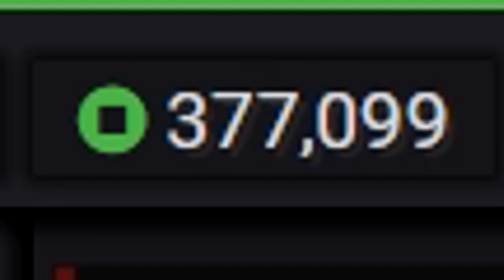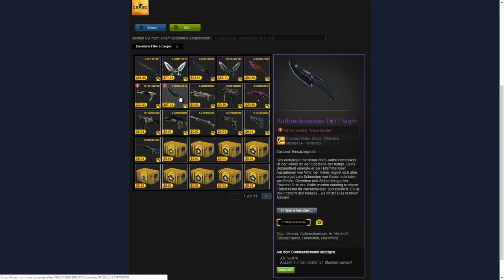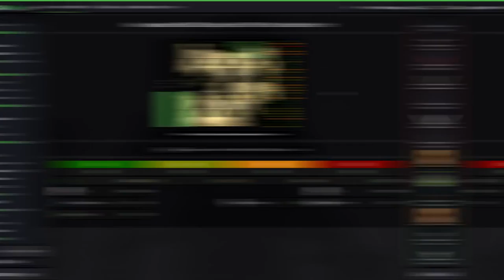I WON 6 KNIVES ON CSGOBLOCKS.. (480$) *INSANE*